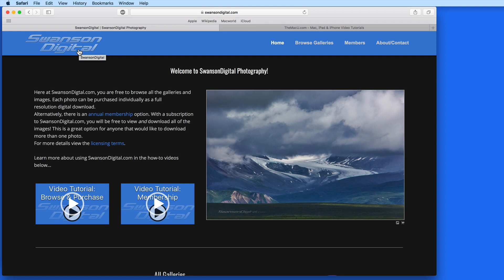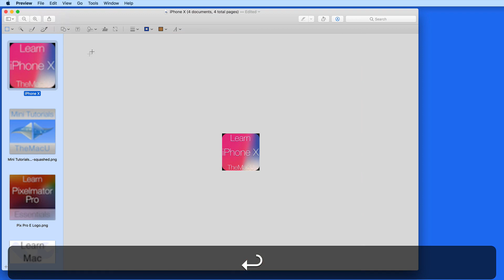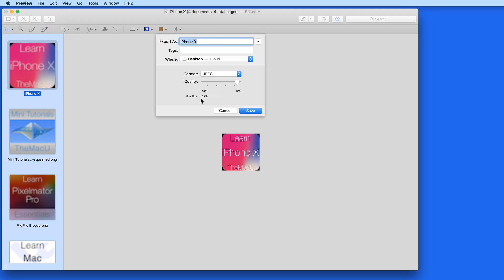How to convert or batch convert images to different file types or sizes in Preview for Mac.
In this lesson from the full tutorial on the Preview app that comes built into every Mac we look at converting images to different file types or different sizes.
Learn much more about working with images and PDFs with Preview on your Mac in the full tutorial